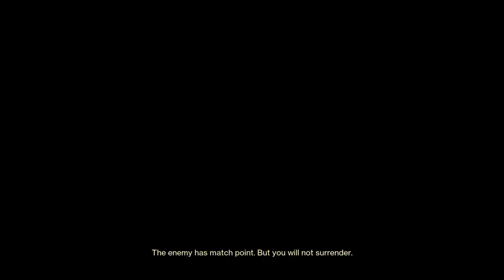Destiny 2_20231002232522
Dominion on Radiant Cliffs with Bombardiers, Messenger, and Drang